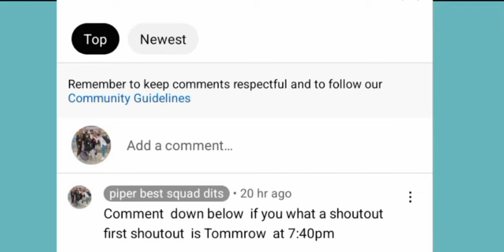piper rockelle edit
and to win a free shoutout
comment done✔️